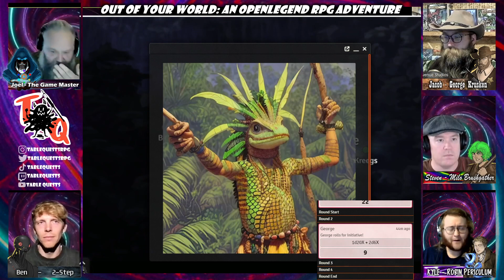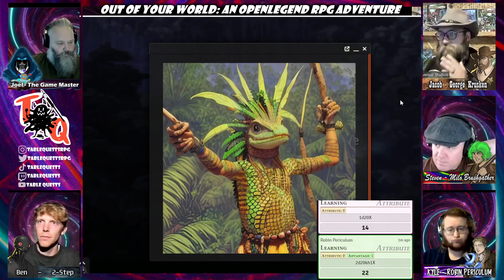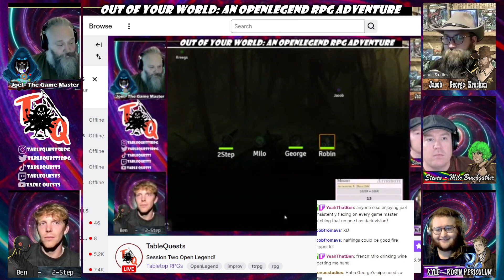Open Legend RPG - Episode 2 - Feasting With Lizards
Our first session of OpenLegend RPG, streamed every Tuesday on Twitch, 2Step the Battle Droid, George the Sheriff, Milo the Halfling and Robin the Magic Investigator are invited to a feast to thank them for saving Grik, the group might have been contacted by someone who can help them, but they're going to need help first, the quest continues.